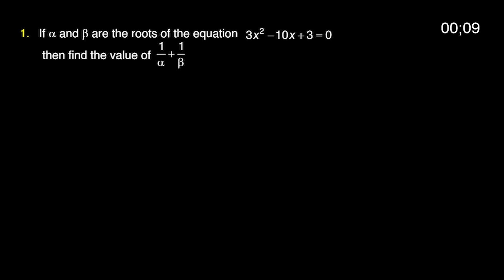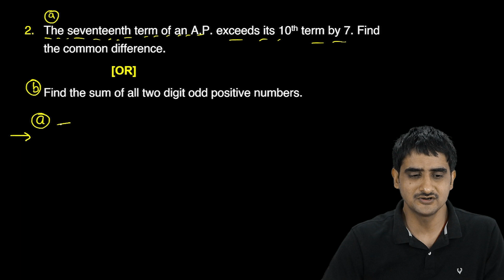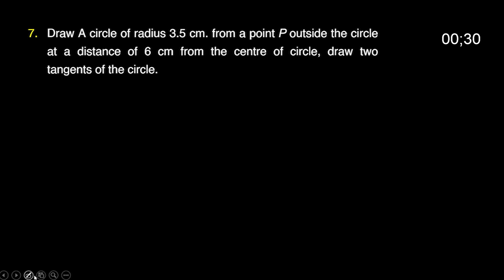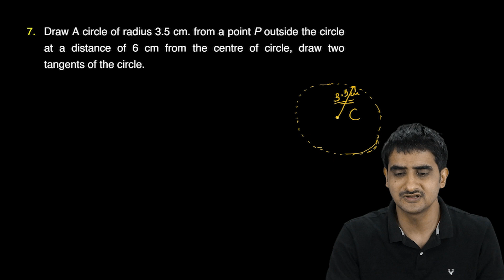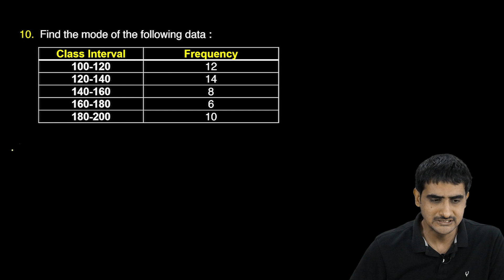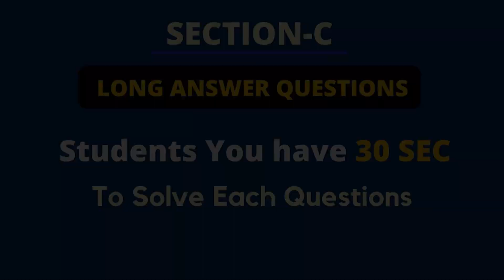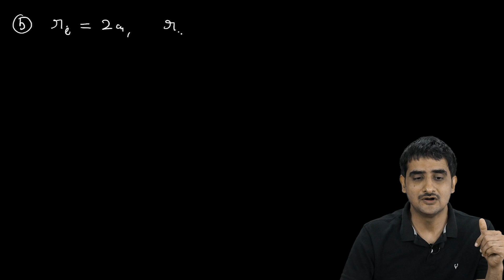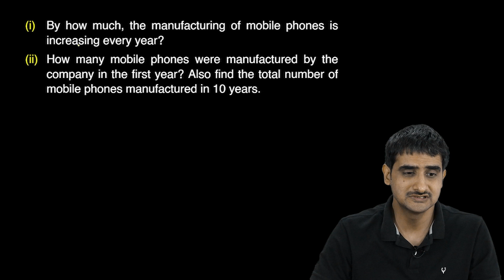LIVE Mock Exam-Mathematics | CBSE Term 2 Class 10 | Last Day Maths Preparation | ABeta CBSE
Last Day Term 2 Preparation for Mathematics

In today's video, we'll be covering the CBSE class 10 Mathematics Mock Exam paper for Term 2. So, if you've been studying for the final exam and want to challenge yourself, take this mock test with us and leave your score in the comment section below. 👇